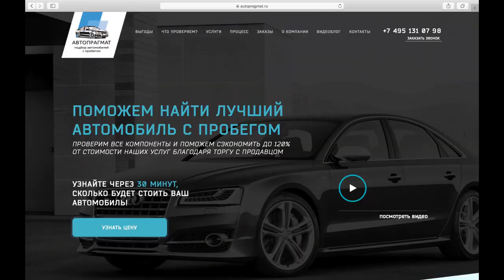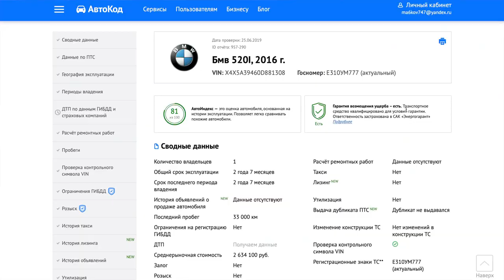КУПИЛ БМВ 5 F10 С ПРОБЕГОМ! BMW ЛОМУЧЕЕ ВЕДРО ПРОВЕРЮ НА СЕБЕ!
Магнитола для BMW E46 M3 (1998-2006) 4G Wi-Fi GPS (11)
Android 8.1 car stereo Custom Fit for BMW (PA7890BIP)BMW E90 E91 Touring 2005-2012 E92 купе E93
 BT, canbus, радио, RDS, quad core, 1024x600, поддержка obd2, dvr

БМВ ломучее ведро! Как часто это можно услышать, но от реальных владельцев я лично чаще слышал позитивное) Так вот почему бы мне не проверить все на личном опыте? Мои дневники БМВ 5 серии начинаются!
Итак, я купил БМВ 5 Ф10 2016 года с пробегом 37,000 км. В этом ролике я расскажу почему она, почему этот мотор, что по ценам, сколько обошлось первое содержание по рекомендациям состояния авто! В общем все подробно рассказал, но уверен вам будет что сказать, поэтому пишите ваши комментарии и учту обязательно их при записи 2ой части. Активно буду снимать зимой, хочу сделать серию роликов именно о владение задним приводом зимой. Всем кто поддержал и порадовался за мою покупку ОГРОМНОЕ СПАСИБО! На грядущей недели сделаю несколько роликов включая ролик о +150,000 на канале!